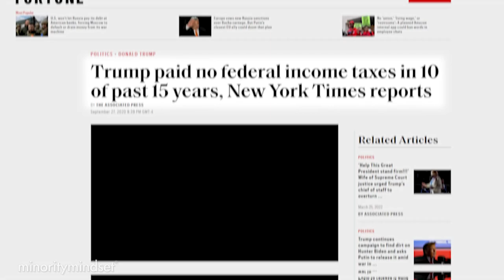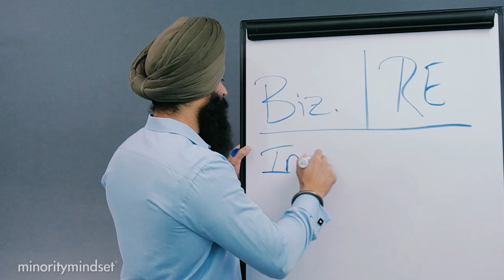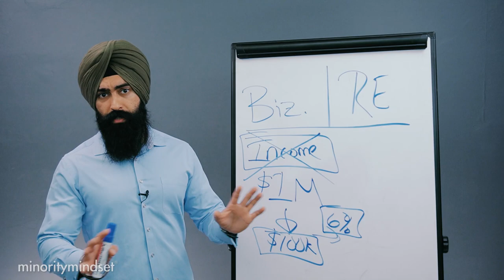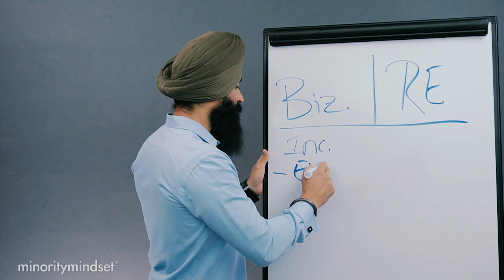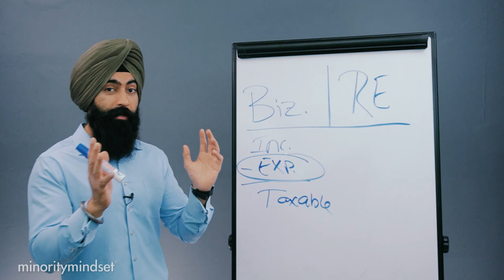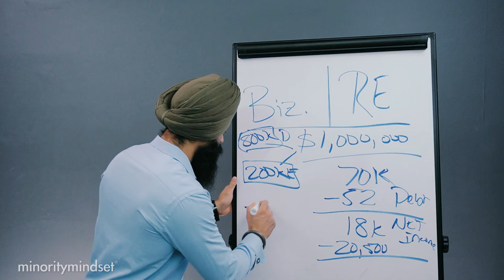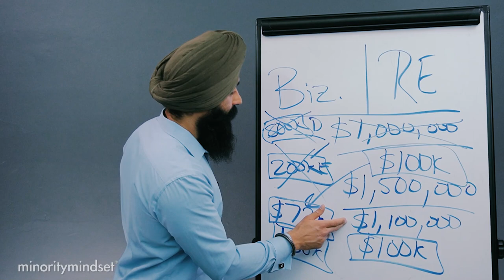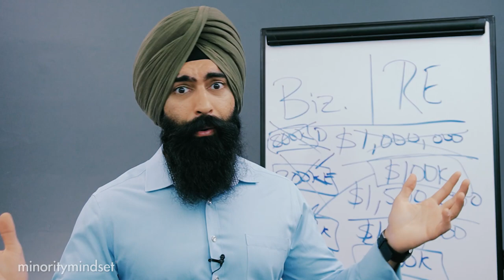How The Rich Use Debt & Taxes To Get Richer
1. Market Briefs - Get my free financial newsletter
2. Market Insiders - Investing education on demand
3. Guac Talk - Join my free discord

1) 🏠  Fundrise - Invest in real estate with as little as $100! See the historical returns here:

2) 💰 M1 Finance - Pick a few ETFs and stocks, then let M1 Finance invest your money automatically:

3) 💸 Robinhood - Open up a free account and start buying stocks.

➤ Life Insurance
4) 🛡 Policygenius - Get a free life insurance quote: